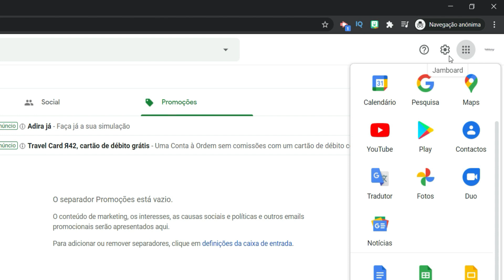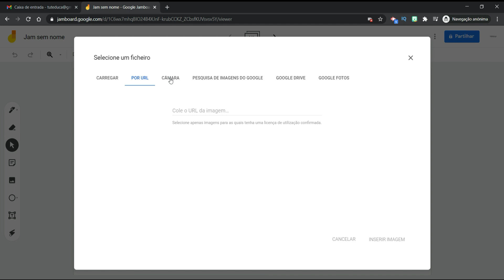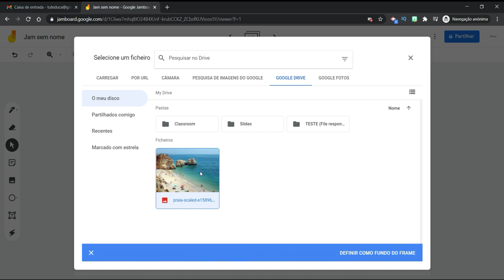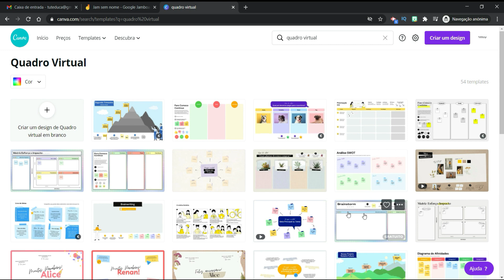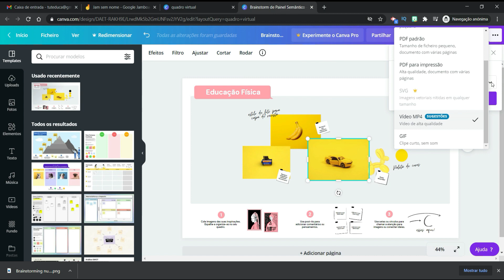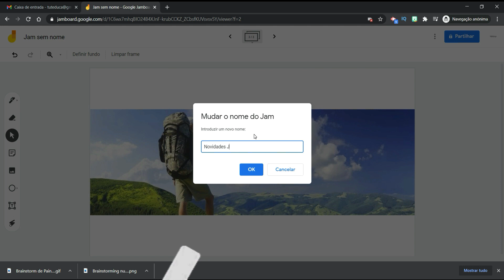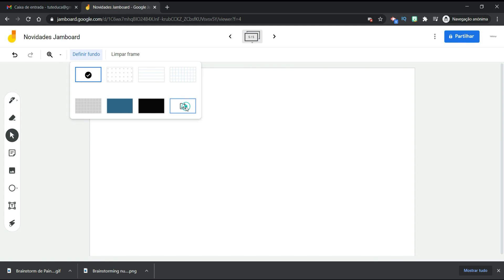NOVA FUNÇÃO Integração de imagens de fundo no Google JAMBOARD #8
Com este novo recurso você vai poder integrar imagens de fundo que te ajudarão a desenvolver atividades mais interativas e visualmente atrativas. Vais conhecer um pouco sobre o Canva, que é uma app de design gráfico grátis e muito funcional.